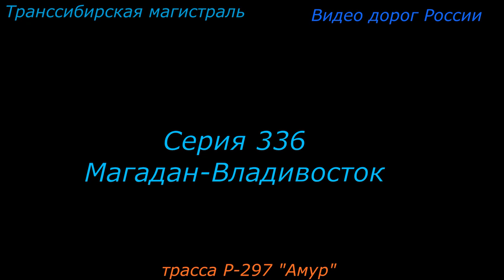Еао Р 297 Амур Серия 336 Магадан Владивосток